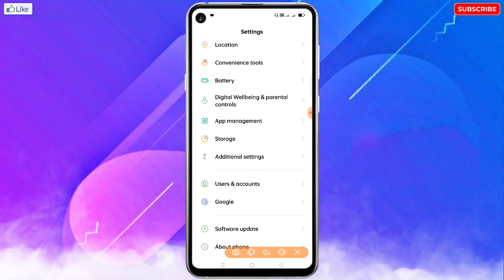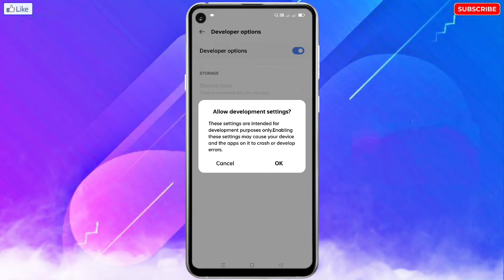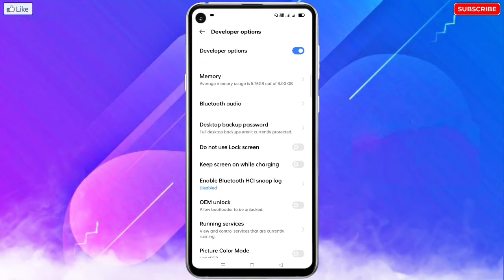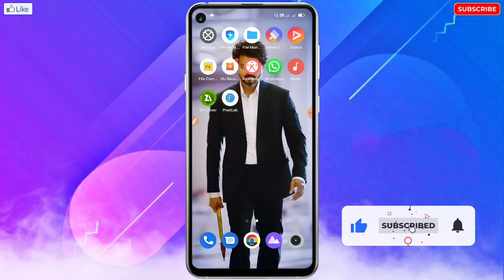Oppo Mobile Me Call Karne Par Screen/Display Band Ho Jata Hai | Oppo Call Screen Off Problem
🔥☞ 𝗛𝗲𝗹𝗹𝗼 𝗗𝗼𝘀𝘁𝗼𝗻 !!!

___________❀ ᴛʜᴀɴᴋ ʏᴏᴜ.❀___________